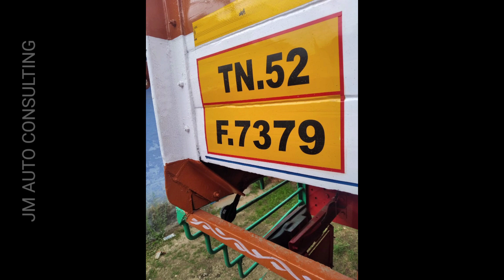12 வீல் சரக்கு லாரி விற்பனைக்கு | Ashok Leyland 12 wheel lorry sale in Sankari | 2014 - Single Owner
12 wheel lorry for sale in tamilnadu,
lorry for sale in tamilnadu,
used lorry for sale in tamilnadu,
lorry sales in tamilnadu,
12 wheel lorry,
12 wheeler lorry,
12 wheel lorry for sale in salem,
12 wheel lorry sale in tamilnadu,
12 wheel lorry sales,
ashok leyland lorry for sale in tamilnadu,
12 wheel lorry for sale,
used 12 wheel lorry for sale in tamilnadu,
12 wheel lorry second hand,
12 wheel leyland lorry,

Hi Friends,

Welcome to JM Auto Consulting - We regularly post videos on used cars and trucks which are available for sale at the Deal price.